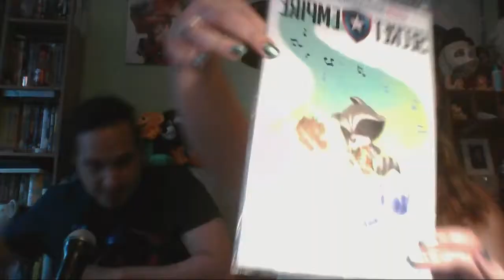THE GREAT T-SHIRT WAR! Marvel CC unboxing and Bamboo Break vlog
WalshamRaider and Tetrahedrill want to update everyone about the plans with the upcoming wedding! While we know that wouldn't make a fun video on it's own we had a gift from a friend of ours that we thought you might like to see! So please check us out also unboxing the Guardians of the Galaxy 2 collector corp set!